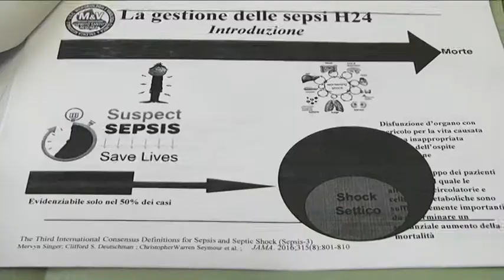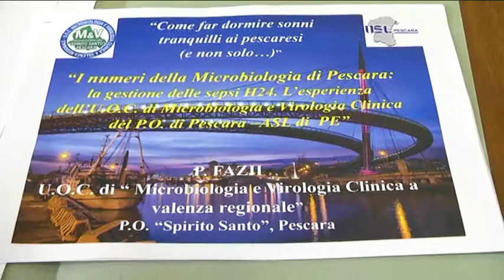Pescara – L’eccellenza della microbiologia